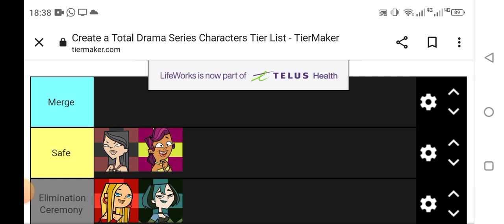Total Drama World Tour Youtuber Season Episode 5 Part 1 (Challenge in Description)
Your Challenge is to make a Pizza with your team everyone only add one topping each, The Two Teams with the best pizza will win a immunity. And The Losing Team will send someone home.
18th: Cody (Wayne 🤍💙)
17th: Courtney (Mal, the dragon queen)
16th: Noah (Just James)
15th: Gwen (Total Drama Bodgan)